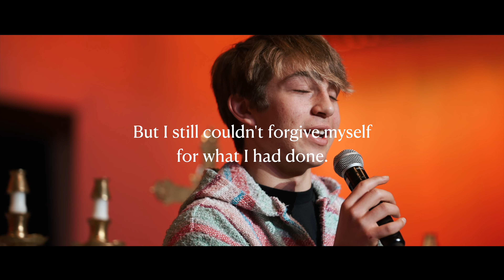Catholic Youth Winter Camp: ARE YOU READY?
Welcome to the official Youtube page of Damascus Catholic Mission Campus!